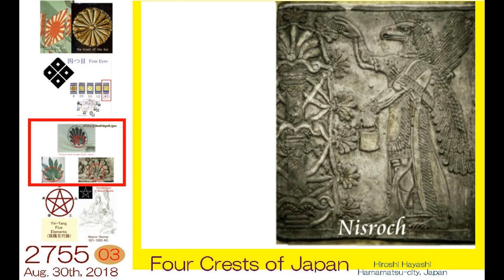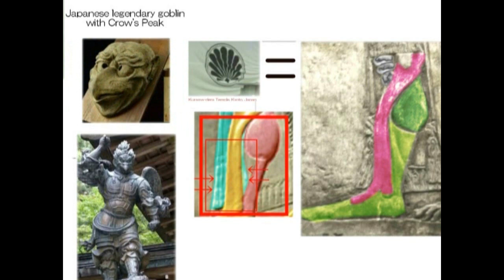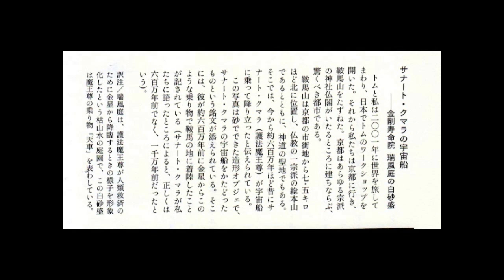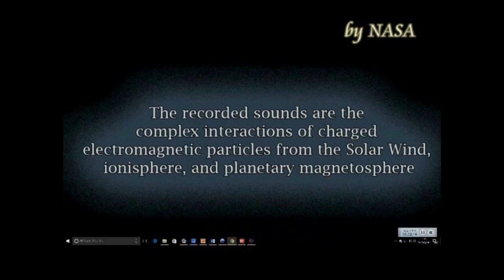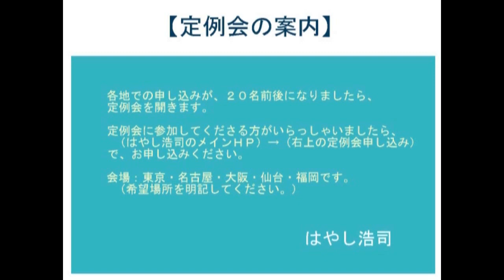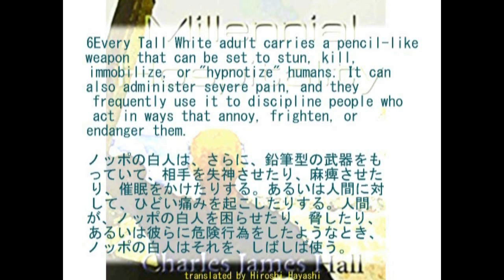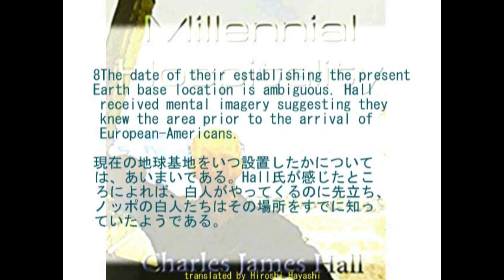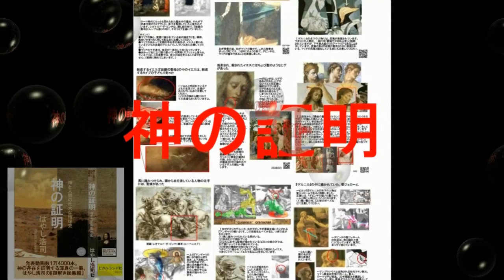3322【16再】Kurama Goblin = Assyrian Deity Theory日本の鞍馬天狗＝アッシリアの神・ニスロック説by Hiroshi Hayashi, Japan